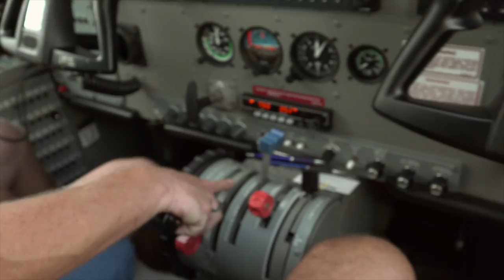Found $10,000+ Wedding Ring While Scuba Diving the Bahamas! (Unbelievable Find)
In this video I go metal detecting underwater in the Bahamas!
f you want to see more videos like this make sure to click the like button! Let's aim for 10,000 likes!

Searching for Potential Murder Weapons in a Shallow Canal! (5 Toy Guns, 3 Phones and More)